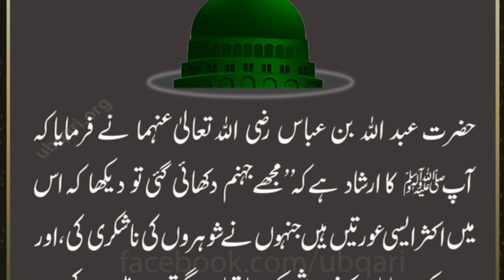Husband ki Nashokri or Naformani karny Wali Aurton ka Anjam | Best Hadees Sharif About Husband Wife